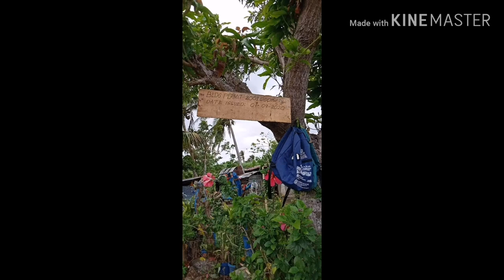Part 2 : Katas ng OFW | Nagkabahay in just 2 years. Pundasyon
abangan ang mga susunod na video hanggang matapos ang bahay.